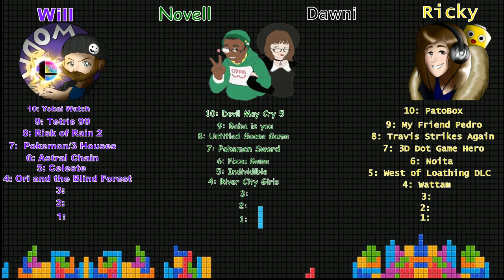Top 10 Games of 2019 with Regretfultwitcher and Yellowswerve ( Part 1 )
Talking about 2019 for 3 hours with some of my favorite people.